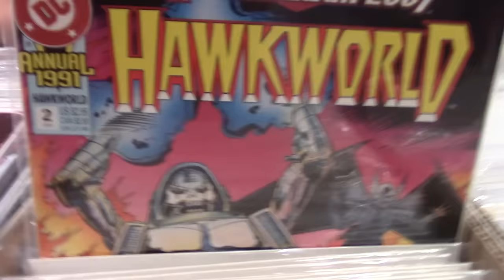A Day at New York Comic Con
Thank You - I couldn't find the artist, sorry if he reads this :(
Awesome music, Highly recommend to anyone

Camera Man and Other Interviewer David Pichinte
LunchBox Give- Chris Costa

Thanks to everyone who allowed me to ask them these stupid question, they made the video! Also shout out to the guy who gave us space for the Lucas interview. He wasn't caught on camera, but he was the MVP of the Day. Again Thanks a lot!